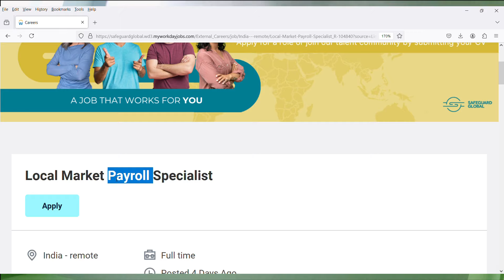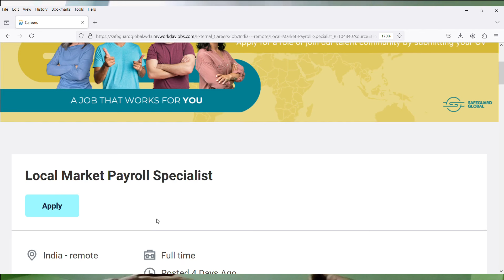SafeGuard Global Permanent Work From Home Job | Easy Work From Home Job | Real Work From Home Jobs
Images & Jobs are taken from the following :
2.SAFEGUARD GLOBAL